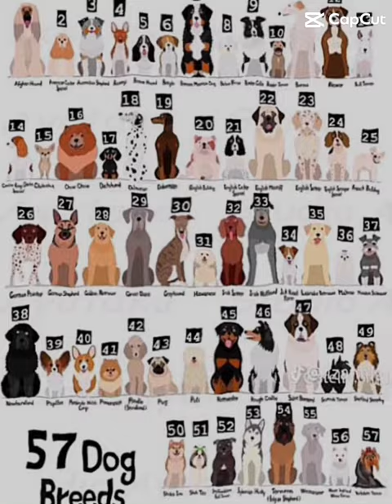He’s gone now tho….